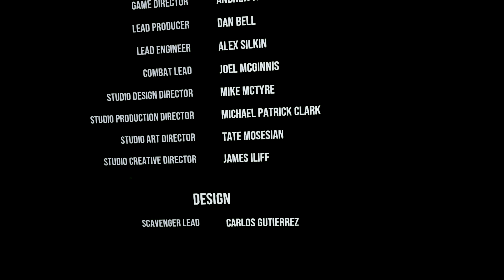Walking Dead Onslaught VR - Pro Zombie Slayer Takes On Endless Horde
Part 4: Daryl faces down a never ending horde and swears to keep a promise...

PC SPECS:
VR - Valve Index & Touch Controllers
Case - NZXT H500 (Black - Red)
Cooling - NZXT Kraken M22
Motherboard - MSI X470 GAMING PLUS
GPU - NVIDIA GeForce RTX 2070 SUPER - EVGA BLACK
CPU - AMD Ryzen 7 2700X 8-Core 3.7GHz
Power Supply- Seasonic Focus Plus 750W Gold
RAM - G.SKILL TridentZ RGB 16GB (2 x 8GB) 3200MHz
SSD - Samsung 860 EVO 1TB x3